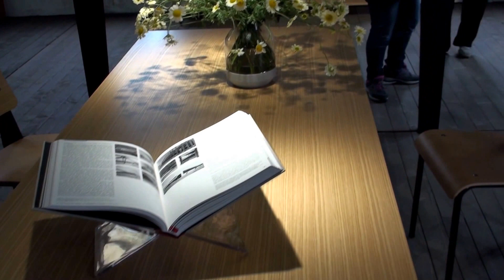Inside Jean Prouvé`s demountable house 1944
Jean Prouvé`s 6х9 demountable house (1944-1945) in Saint-Petersburg. Furniture built by Vitra from Prouve’s designs fills the house recreating a typical working interior of the 1940s.

06/09/17